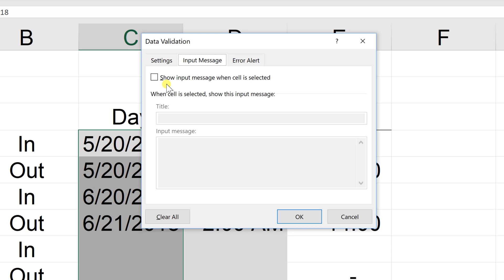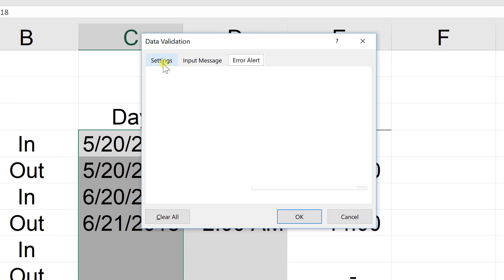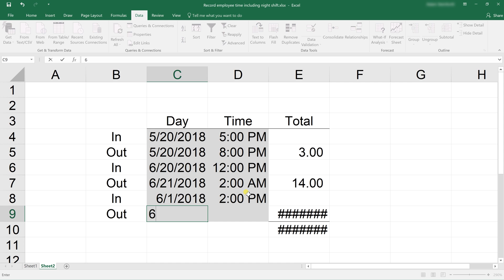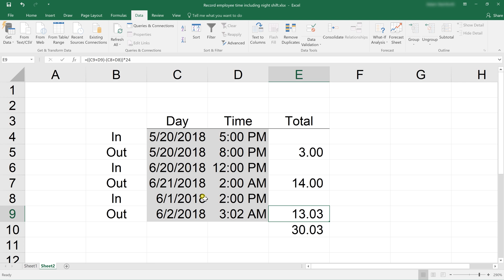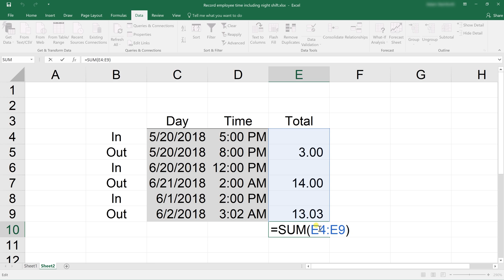Create an Employee Timesheet Using Excel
Create a simple template for tracking employee time, including overnight shifts, with no coding.

🕒 Timestamps:
0:00 Intro
0:20 Date validation
1:30 Time validation
3:05 Formula